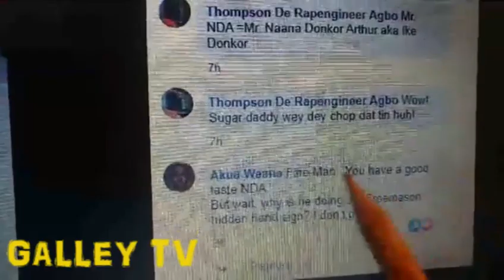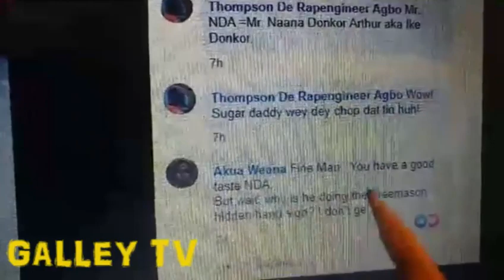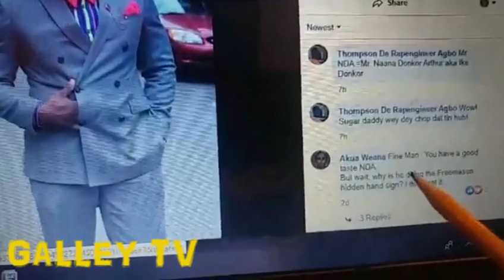Ebony found in BED with ANOTHER MAN out of PRESSURE - Evangelist Addai